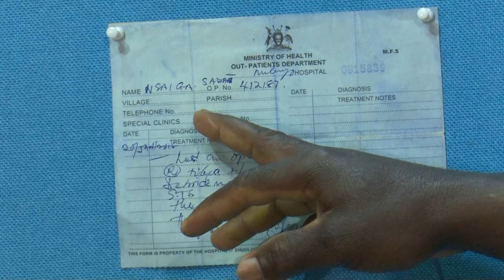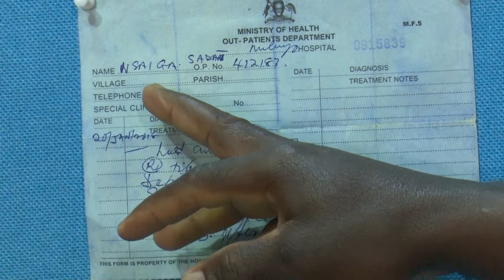TIRED OF CRUTCHES? THIS WILL HELP.